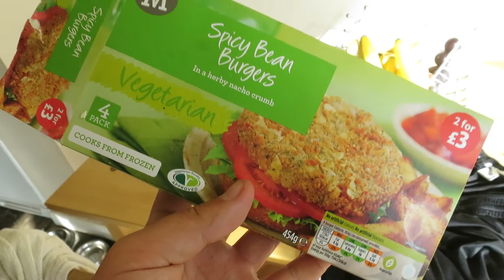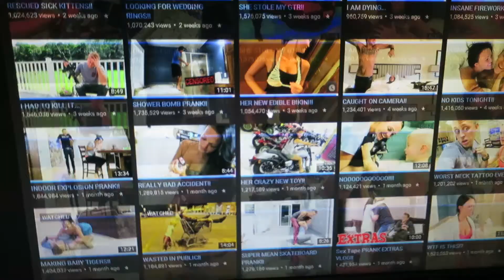TRYING NEW FOOD!